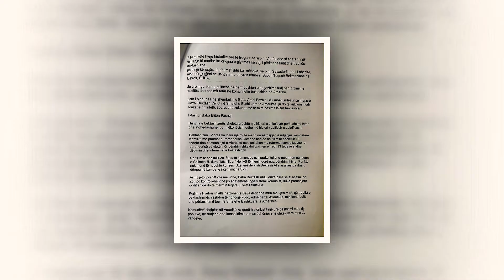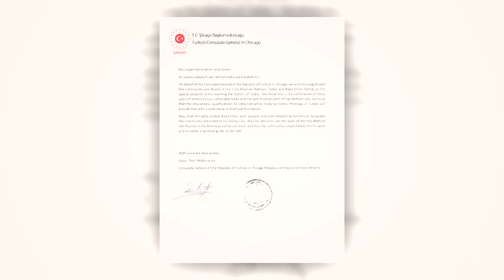Shpallja e dekretimit BABA i Eliton Pashaj - The announcement of BABA degree to Eliton Pashaj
Teqeja Shqiptare ne Amerike

Na ndiqni ne instagram: @teqeusa